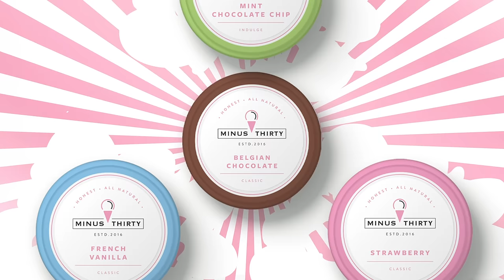Get delectable gelato flavours at your doorstep!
The perfect treat for those who love to indulge yet stay healthy.